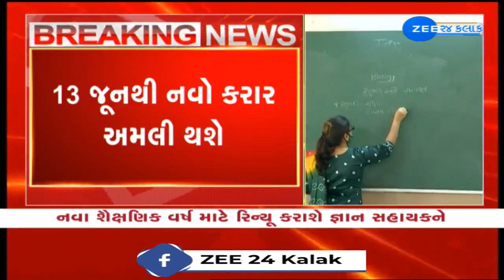Contract of Gyansahayaks can now be renewed for 11 months; New rule to come into effect from June 13